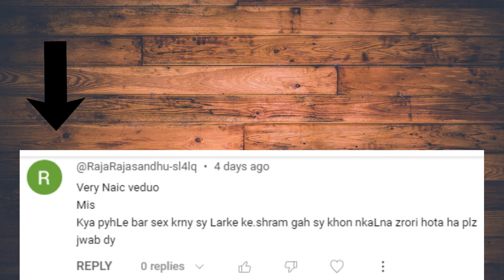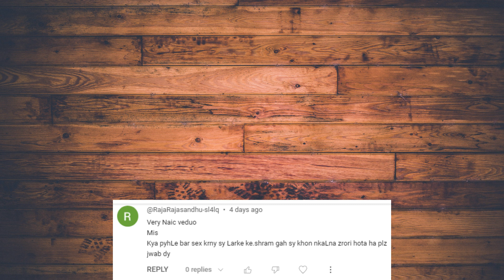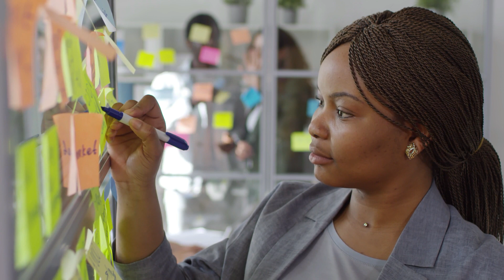pehli baar khoon nikalna zaruri hai | Shadi ki pehli raat khoon nikalna | 1st night after marriage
Assalam u alaikum nazreen, umeed karti hun k aap sab kheriat se honge.
Nazreen aj jo video men apke liye le kar ayi hun is video men apko btaongi aik aese sawal k bare men jo bohat se log humse poochte hain comments men aur uske ilawa bhi boht log is baare men janna chahte hain toh mene aj is video men us baare men aapke sath share kar rahi hun aapne video mukammal zarur dekhni hai.
Aik sahib hain unho ne sawal kia hai k kya larhki ko pehli baar humbstri men khoon ana zaruri hai? is baare men aj is video men mukammal malumat share kar rahi hun.
Yeh malumaat boht hi kam jagah se apko milegi aur humara maqsad hi ap logon tak sahi information pohchana hai jo log normally nahi pooch paate.
Toh pehli baar khoon ana zaruri hai ya nahi aur aya yeh kyun ata hai yeh sab malumaat video men mojood hai aap video ko lazmi dekhen.
aj main ap ko jo information du gi wo ya hai k shadi ki pehli raat aurat ki seal kis tarha se tori jae bohut aham sa topic hai is baray main har larki aur larke ko pata hona bohut zrori hai. Suhagrat ki raat larki se hum bistari k duran us ki seal kase aur kis tarha todi gi.
ap ke azdawaji taluq qaim karne k liye information mojood hai toh video ko mukammal zarur dekhna hai.
Aur agar apko hmari yeh video achi lage toh isko like karen , share karen aur apni raye ka izhaar commenct men zarur karna.